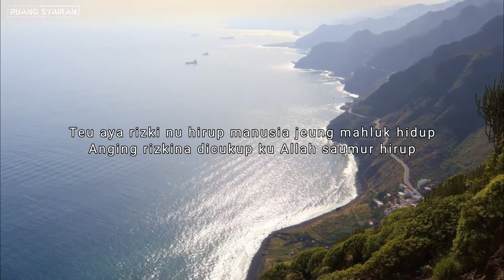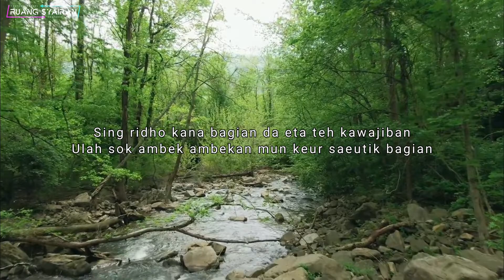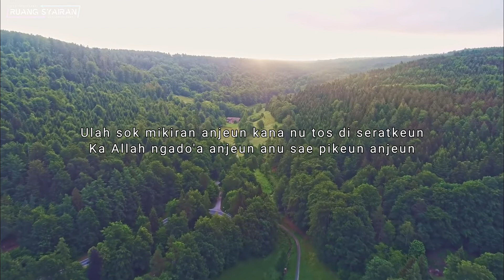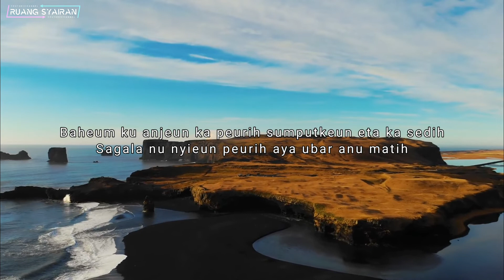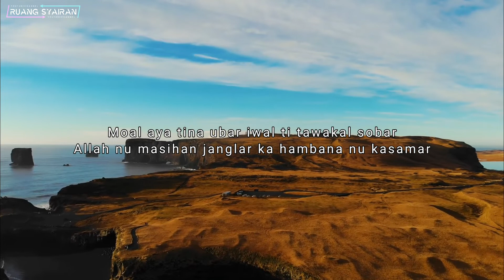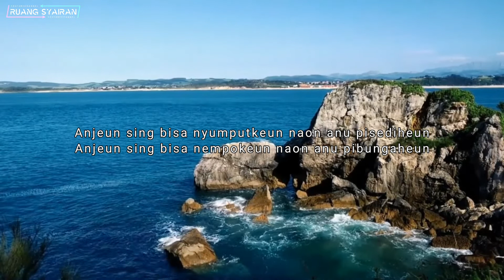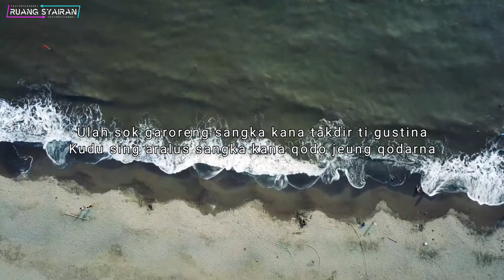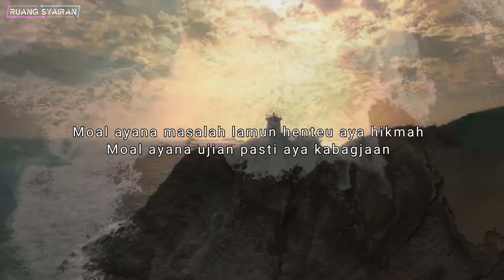SYAIRAN - ULAH SOK DI PUPUSINGKEUN VERSI AKUSTIK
Asslamualaikum,
Syairan ieu dipersembahkeun khususna kangge rerencangan2 anu nuju kenging ka sulit, kenging ka sedih, kenging kasusah, terutama anu nuju patah hati di tinggalkeun kawin ku pujaan hati 😁 mudah2an manfaat sareng tiasa ngahibur tur ngobatan hate anu ker sedih..😊
Hatur nuhun tos mampir, mudah2an syairan ieu aya manfaatna, nu sae datang ti allah, nu lepatna kabodoan ti simkuring.

Wassalam..